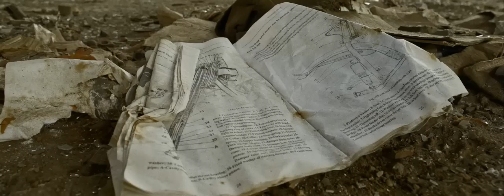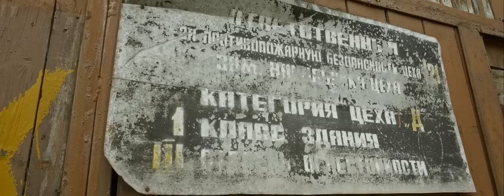IMZ Ural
The Irbit Motorcycle Factory. View to a dying Soviet-era industry.